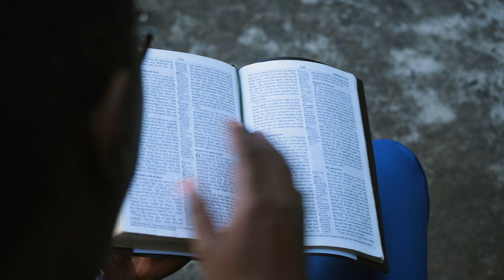APC (African Pastors Conferences) 2024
Have you marked your calendars for this year's APC? Join us for The African Pastors Conference 2024 (APC), to be held on the 𝟏𝟗𝐭𝐡 𝐚𝐧𝐝 𝟐𝟎𝐭𝐡 𝐨𝐟 𝐉𝐮𝐥𝐲! The theme will be an exposition of the Epistle of Paul to the Romans.

~ Videography:@jaymarshotit6382
~ Edited by: @jaymarshotit6382
~ Directed by: Collins Ikutwa
~ Presented by: Murungi Igweta
~ Church: @tbcnairobi
~ Cast: Joe Thwagi & Victor Mutisya